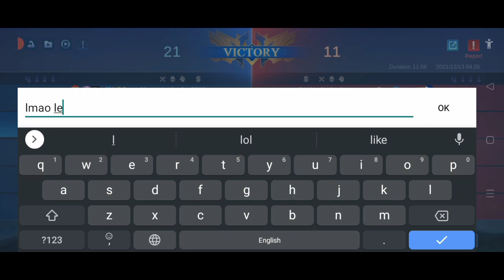THIS EMBLEM SET WILL LET YOU FARM 2× QUICKER THAN ENEMY'S ! MLBB